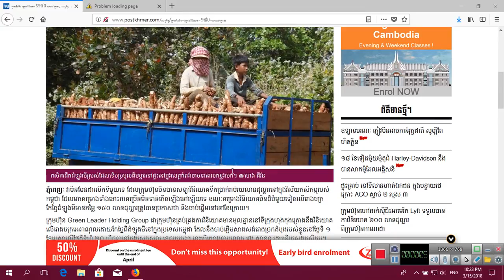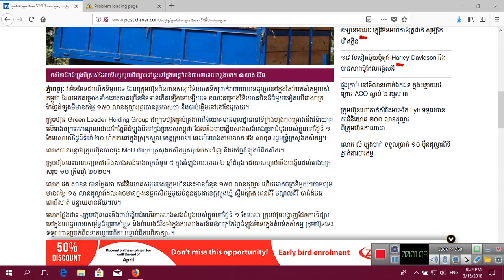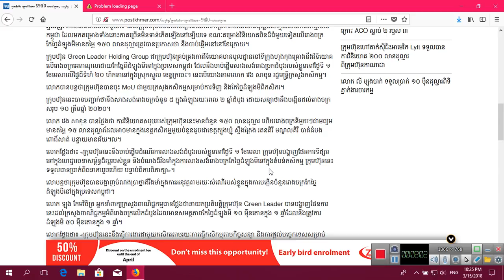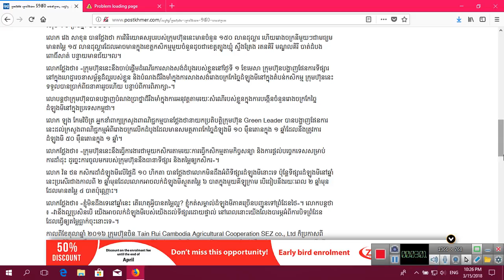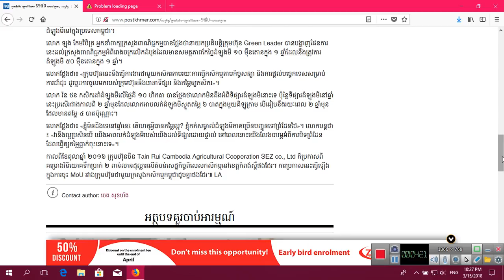China company will invest $150 millions in Kratie Province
China company will invest $150 million in Kratie Province.  China Company will invest $150 millions in Kratie province, Cambodia.